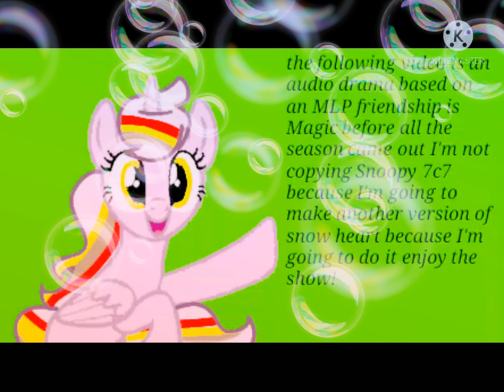life of snow day of snow heart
princess Snow heart was born the same day was Charlotte she was a little sister and she didn't like Lucas but the only thing that can keep these for together as siblings.